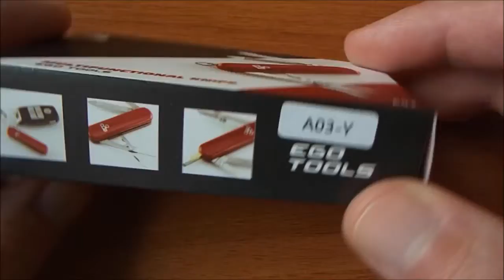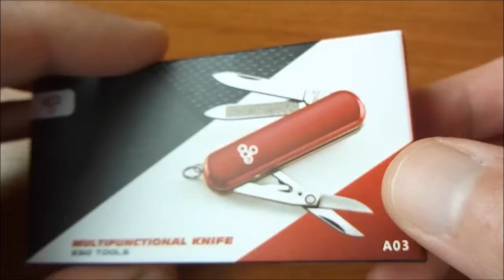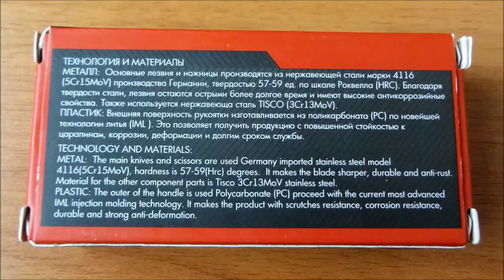Многофункциональный нож-брелок EGO A03